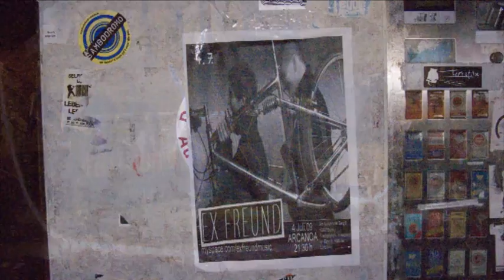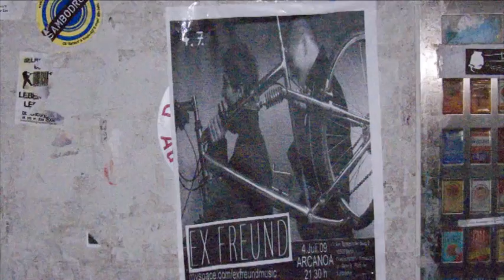Anna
Live Mitschnitt